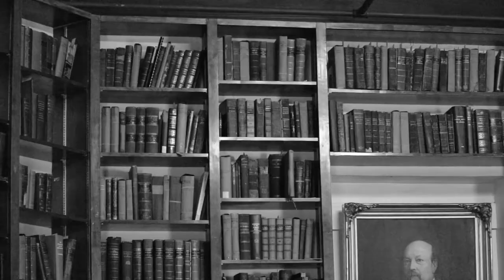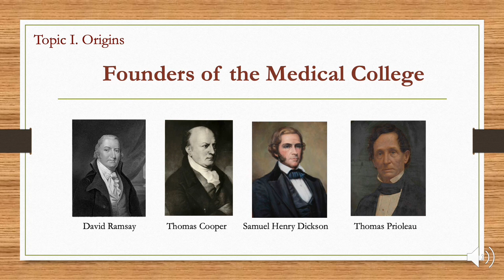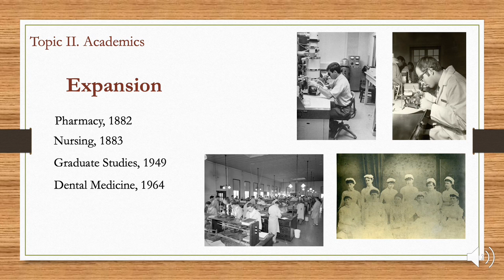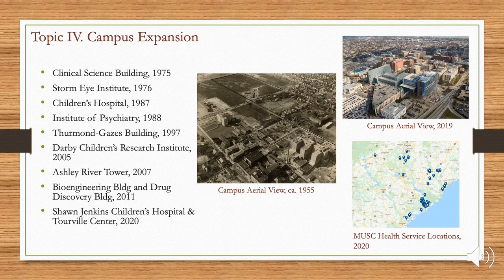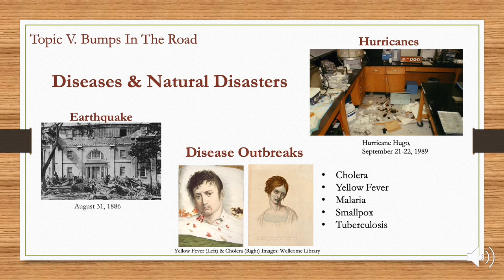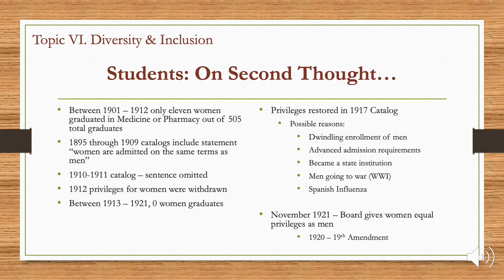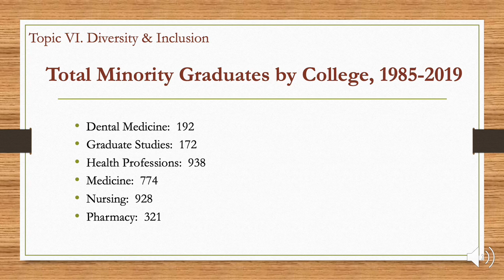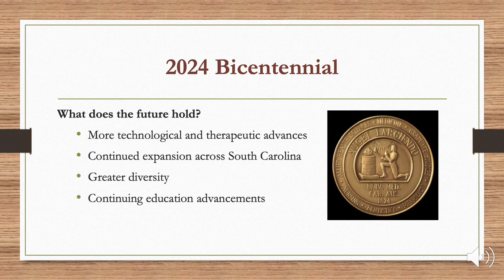A Brief History of MUSC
Join Ms. Brooke Fox, University Archivist, for a presentation on the history of the Medical University of South Carolina.

waring.musc.edu